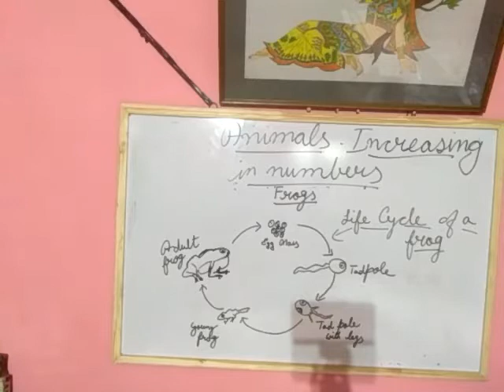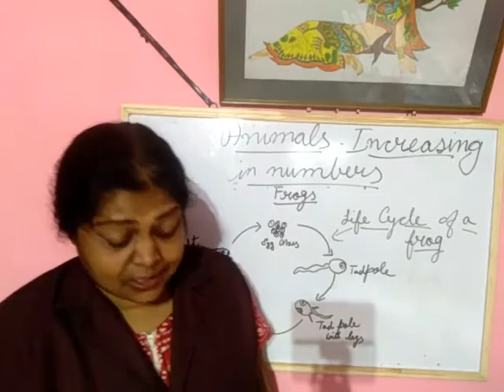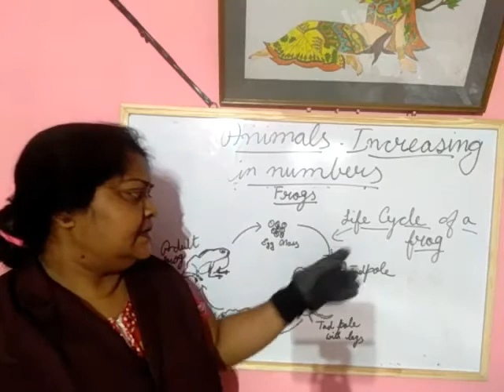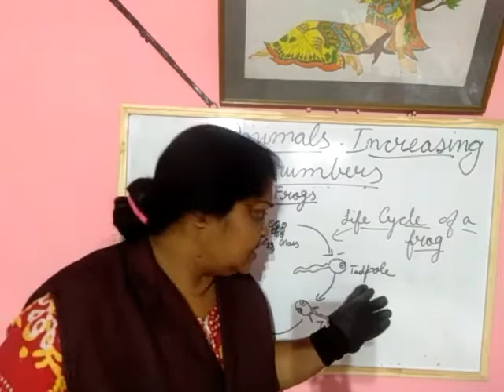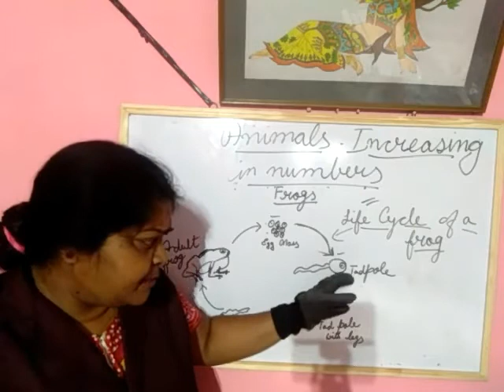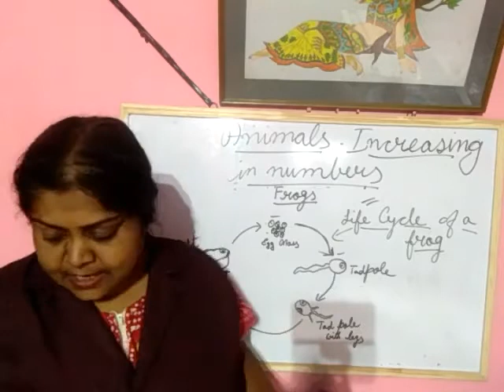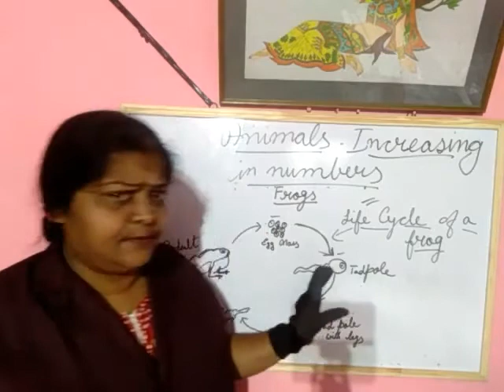Animals- Increasing in nuumbers : Life cycle of frog /Class 4 Science